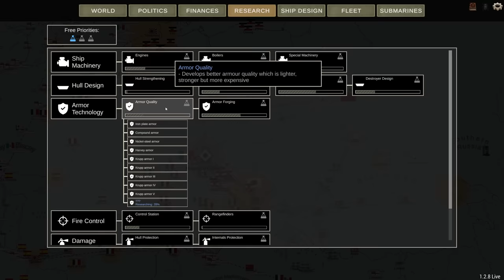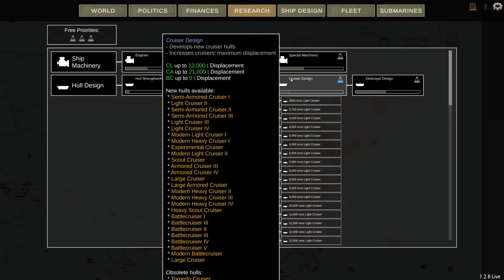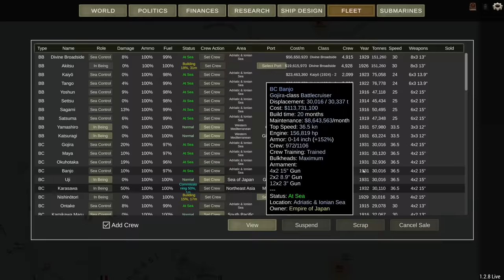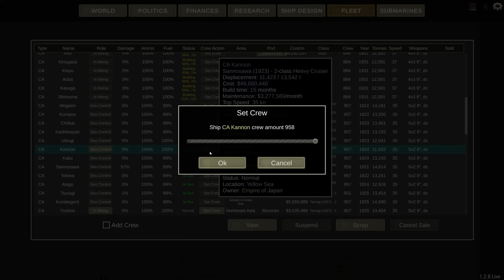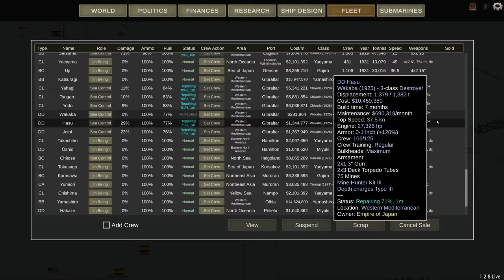The Divine Broadside - Ultimate Admiral Dreadnoughts Japan 1910 Episode 35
She's here. She's finally here. With 13-inch side-mounted turrets and 16-inch main guns she's eager to fight. This is 150.000+ tons of Japanese battleship.

Major 4nge1us
Major Aura
Major Cast Outlaw
Major Titus
Major Lord_Daniel_DE
Major Mui
Major Gray
Major Catfish Hunter
Major Thepisswasser
Major Duck

Captain Viale
Captain Carr
Captain Braugh
Captain Mrozak
Captain Bennett
Captain Madison
Captain Maverick
Captain Mui Wyvern
Captain Brown
Captain Spaceschotti
Captain Spiderkiller
Captain WinterStorm1776
Captain Seifert
Captain EXCELLENT GAMING
Captain Gibson

❓ FAQ
▪️ PC specs:

Very rarely.